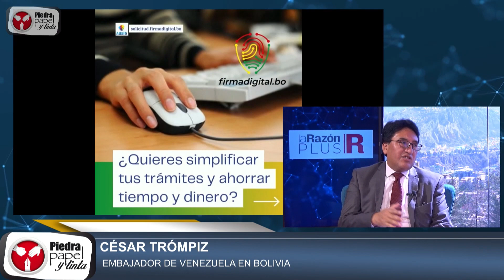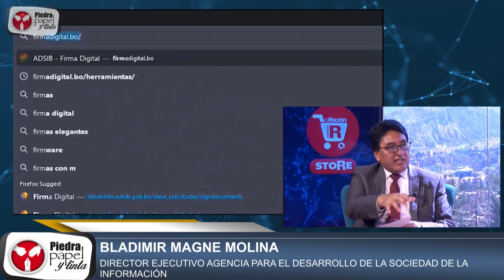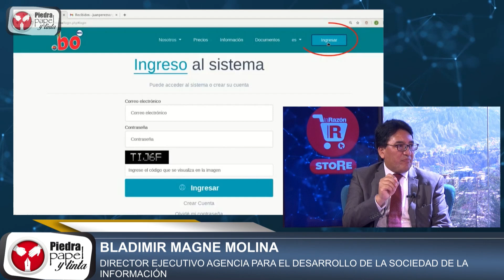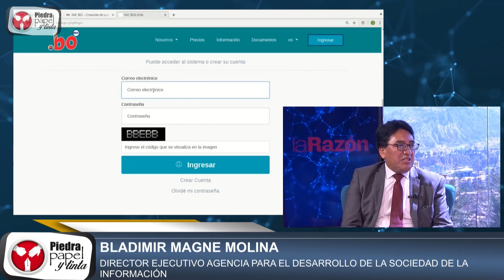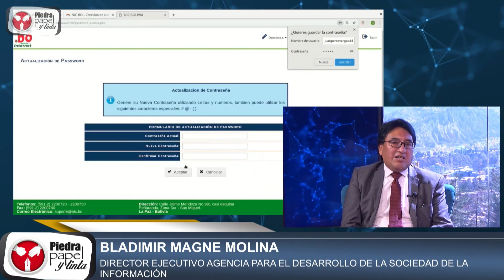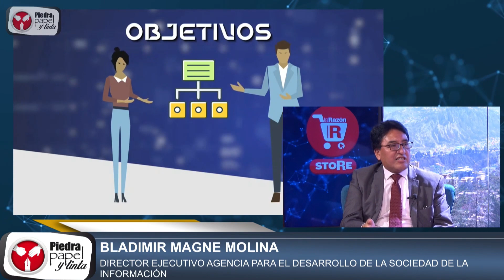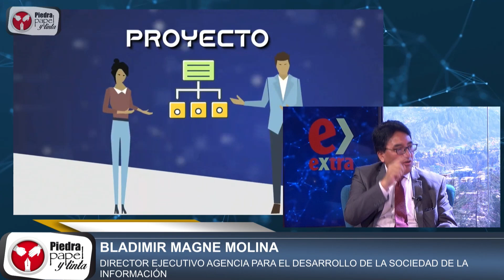Director Ejecutivo de ADSIB habla sobre la firma digital y la innovación tecnológica.